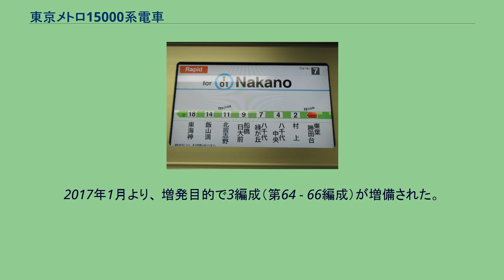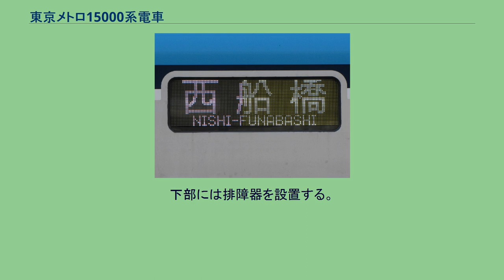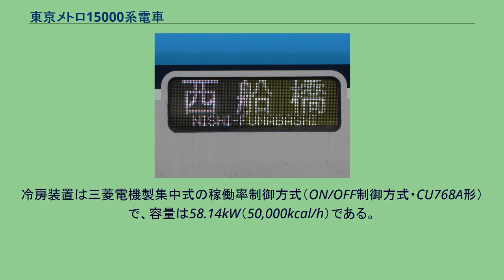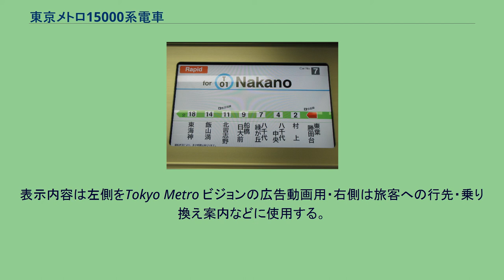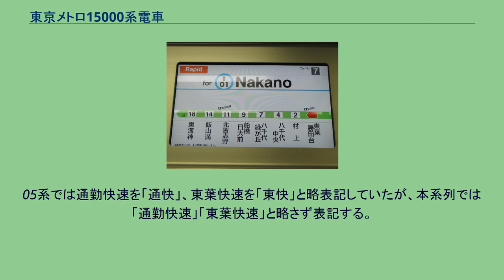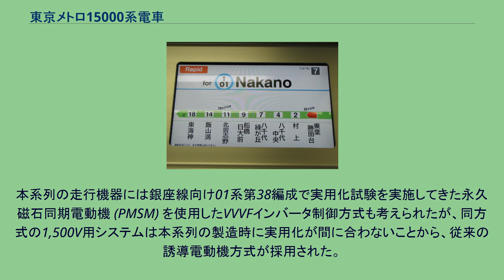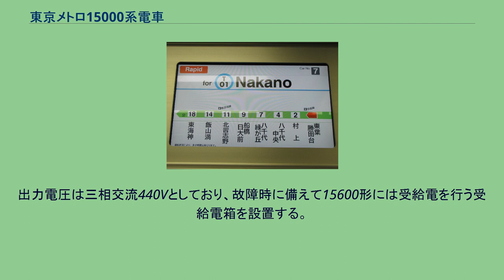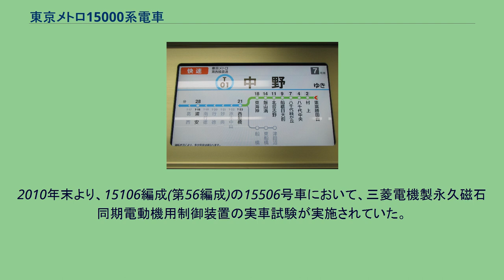東京メトロ15000系電車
東京メトロ15000系電車（とうきょうメトロ15000けいでんしゃ）は、東京地下鉄（東京メトロ）東西線用の通勤形電車。
2010年（平成22年）5月7日から営業運転を開始した 。
東西線では朝ラッシュ時の混雑が激しく、そのために列車遅延も発生して大きな問題となっている 。
このことから、各駅の停車時間を短縮して輸送改善に有効な車両を導入することを検討した。
既に東京メトロでは日比谷線において03系5扉車（第09 - 28編成・両端2両を多扉車とする）や東西線において各車両のドア幅を500mm拡幅した05系ワイドドア車（第14 - 18編成）を運行しているが、多扉車構造の場合、東西線の輸送条件には適合しないことや、ホームドアを設置した際に車両の扉とホームドアの位置が合わないことから、ワイドドア車を再度導入することになった。
05系ワイドドア車は1991年（平成3年）から1992年（平成4年）にかけて5本を導入したことがあり、ワイドドア車両の導入は今回で約18年ぶりとなる。
特に東西線において混雑のピーク時に運行する列車、西船橋方面発列車（B線列車）で茅場町に午前8:00 - 8:30頃に到着する東京メトロ所属車による運行列車15本に集中導入することで混雑緩和を図る。
これには既存の05系ワイドドア車5本と合わせ、さらに検査等の予備車を含めた18本がワイドドア車となる。
基本的には05系13次車ベースに10000系の設計思想を採り入れ、「快適性や使い易さの向上」「リサイクル性の向上」「火災対策の強化」「車体強度の向上」「コストダウン・省メンテナンス」をコンセプトとしている。
15000系は当初、05系14次車として計画されたが、有楽町線・副都心線向けの10000系の仕様を採用することから同系列のシリーズとして「15000系」を名乗ることとなった。
2009年度末から2011年度にかけて10両編成13本が製造・導入され、05系の1次車 - 4次車（第14編成を除く）の置き換えを完了させた。
2017年1月より、 増発目的で3編成（第64 - 66編成）が増備された。
05系13次車同様のアルミ合金製とし、構体接合に摩擦攪拌接合 (FSW) を用いたオールダブルスキン構造を採用している。
特に車体材料は廃車時におけるリサイクル性の向上を図るため、アルミ合金材質の統一（単一合金化）を図っている。
バリアフリーの観点から床面高さは1,140mmに抑えることでホームとの段差は縮小させている。
さらに車体隅柱は強化したダブルスキン構造の三角形断面とし、屋根構体から台枠まで貫通させることで車体強度の向上を図り、万が一の衝突事故時の安全性を向上させている。
なお、ワイドドア車は側面開口部が大きいため、車体強度の低下が懸念されることから、側構体の肉厚化を図るなどして従来車両と同等の車体強度を確保させた。
前面は05系8次車以降と同様の縦曲線をベースとしたものだが、前面窓下部を黒色でまとめ、灯具周辺はフラットとした。
前灯と尾灯は10000系と同様の鍵穴形状とし、それを横型に配置したものとなっている。
車両前面においては貫通路柱と側面部分をアルミ部材からの三次元削り出し加工で製作し、台枠と屋根構体と強固に接合することで強度の向上を図っている 。
下部には排障器を設置する。
側面のラインカラー（カラーリング）は一新し、上部に水色と紺色・白色の3色ラインを、下部は車体には水色を、ドア部には紺色を配置してこれらの接合部はグラデーション状に処理している。
側面見付は同様の05系ワイドドア車に近いが、乗務員室直後も含めて全てのドア幅が1,800mmとなっている点が異なる。
このために先頭車は中間車よりも52cm長くなっている。
ワイドドアの構造上、ドア間の側窓は開閉可能な1枚窓だけとなるため、戸袋窓を設置している。
また、側面車両番号表記は車体下部に配置している。
2代前の5000系と同じく、先頭部に編成番号が記載されている(下2ケタ+50)。
内装は基本的に05系13次車をベースにしたものとなっているが、インテリアカラーを変更した。
側面方向の化粧板はライトグレー系を、妻面壁は木目調のものを採用し、袖仕切は明るいパープル色とした。
座席モケットは濃い青色で、1人分の掛け幅は460mmとしている。
ワイドドアの関係上、ドア間は先頭車の乗務員室直後は5人掛け、それ以外は6人掛け、車端部は2人掛けの配置となっている。
6人掛...